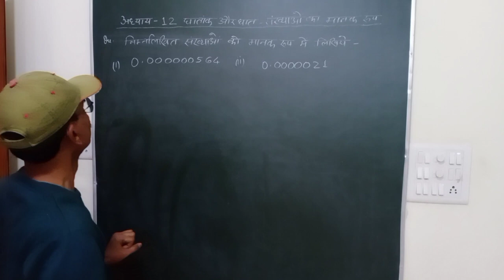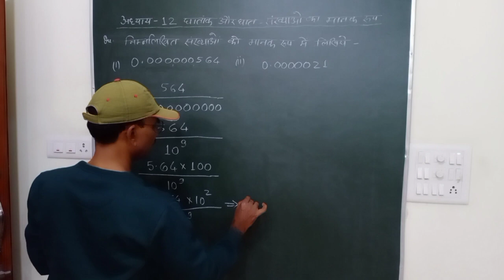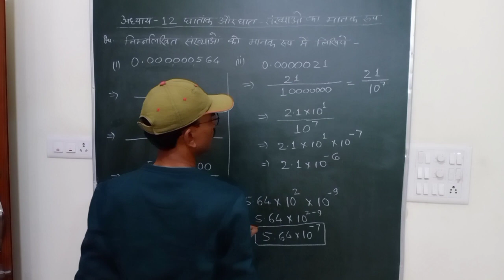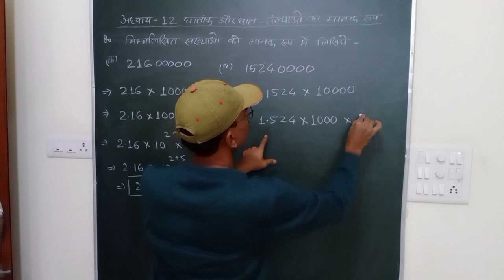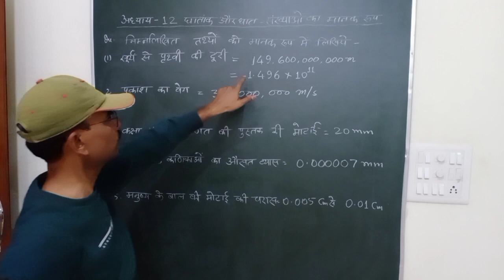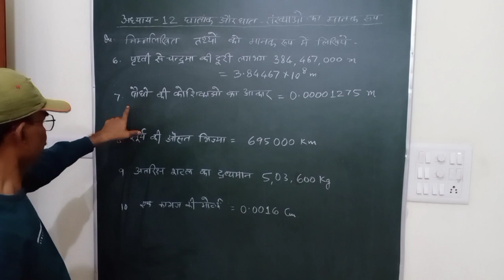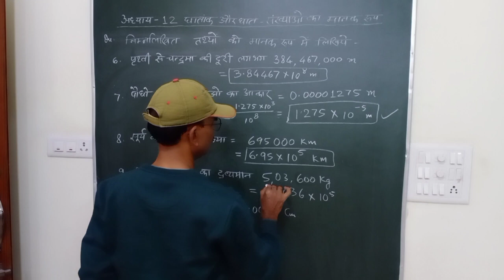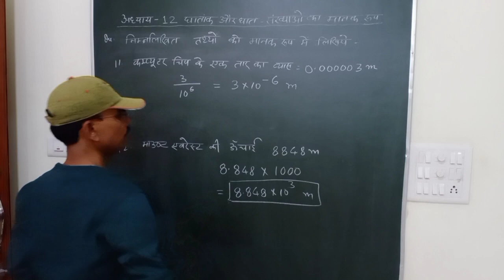कक्षा 8 ,घातांक और घात। PART –3।